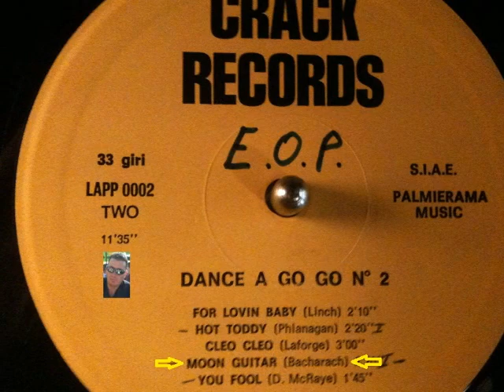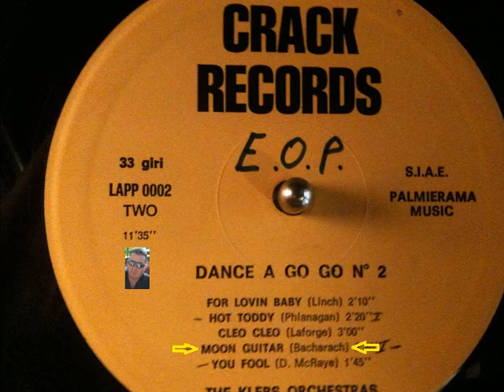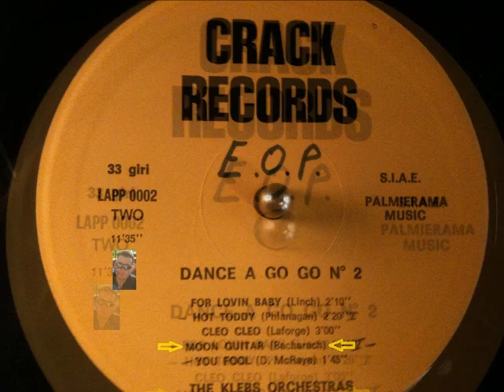Enzo Oldies Popcorn-THE RANGOONS-MOON GUITAR - (CRACK.VOL.2)